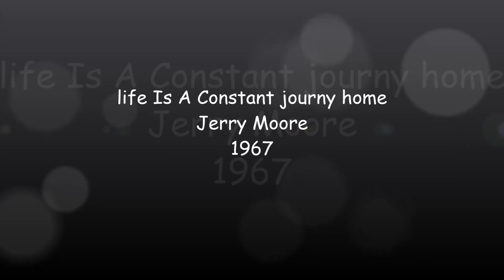Jerry Moore - life is a journy home 1967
Ballad of Birmingham 1967